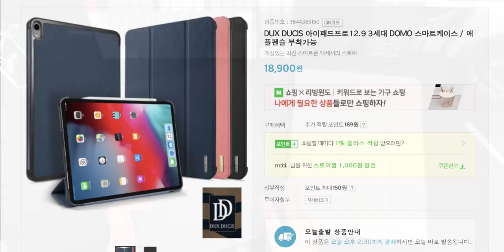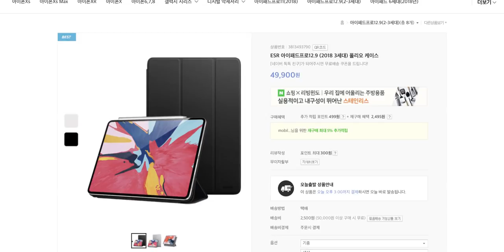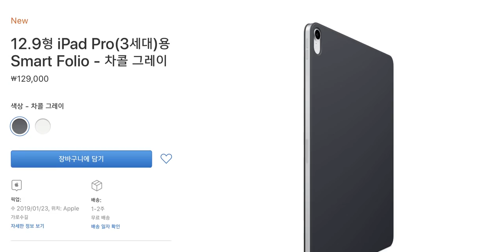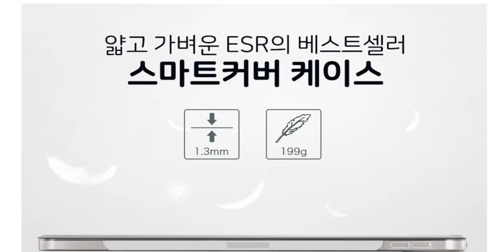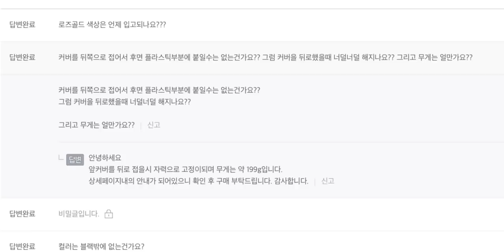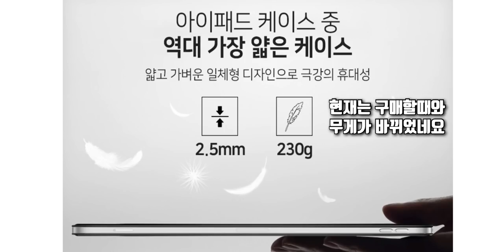아이패드 프로 3세대 12.9인치 케이스 4종 비교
안녕하세요 모블리입니다. 아이패드를 한달간 사용하면서 벌써 케이스를 4종류나 사모았네요 ^^; 하나하나 사용하면서 느낀점, 그리고 케이스를 구매할때 고려해야 하는점 등을 이야기 해 보았습니다. 다른 케이스를 구매하신 분들이 댓글로 후기나 추천, 또는 비 추천을 남겨주시면 많은 도움이 될것같아요 :)